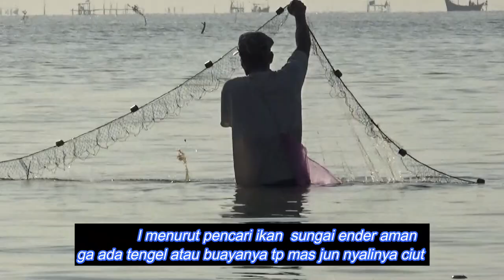Si Bolang Langsung Panik Di Sungai Desa Ender.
Si bolang Ngajak untuk berburu ikan sembilang di sungai yg terletak di desa ender ,kec pangenan ,kab cirebon ,setelah sampai di lokasi sungai dan melihat keadannya langsung seketika pani @Fajar juber .